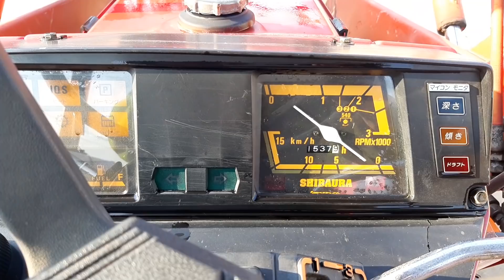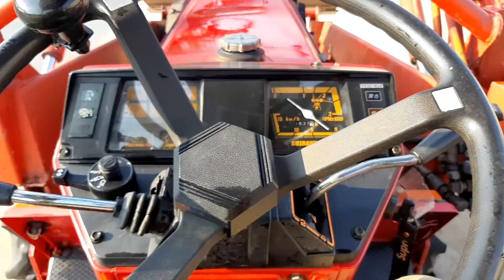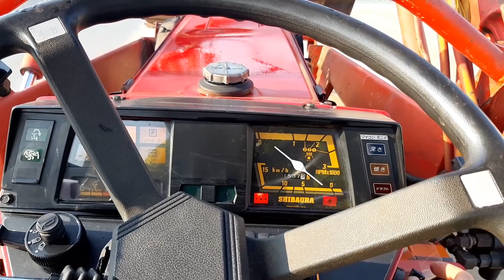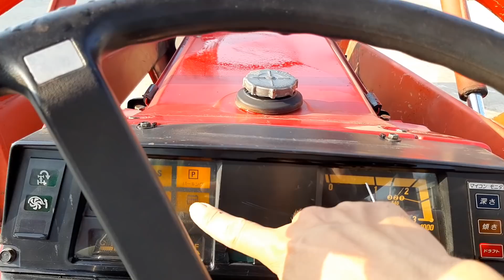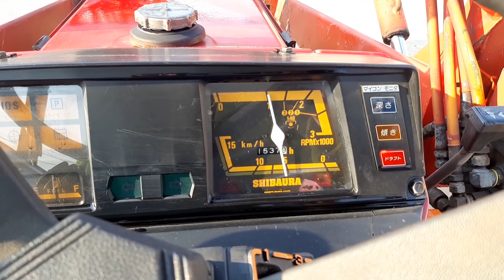Bán Shibaura D335F 139tr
Ko có việc nên e lại muốn bán máy của nha.
Máy hoạt động ok hết nha. Nói luôn giá muốn bán là 139r cả bộ. Bác nào thật sự cần thì alo e

địa chỉ: đắk hà. kon tun

mua bán tại nhà. có bảo hành máy. nên mọi người mua ko cần phải lo nghĩ nha.

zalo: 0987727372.